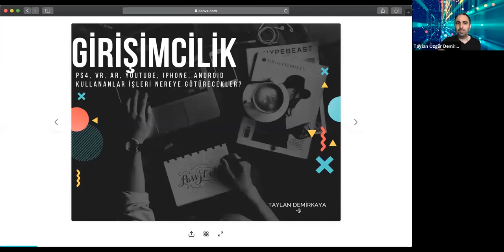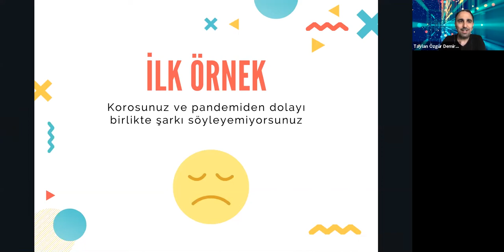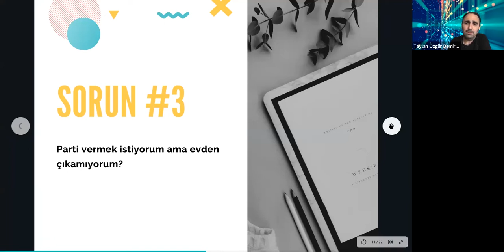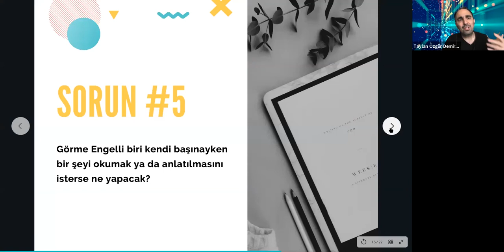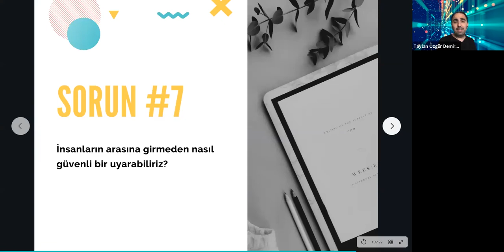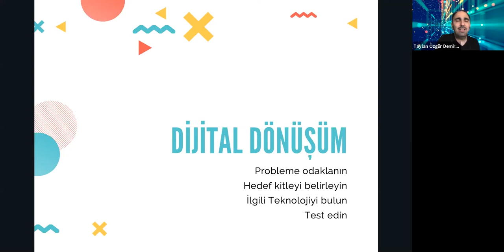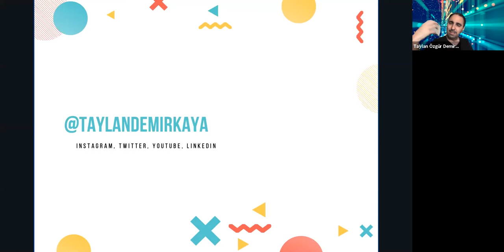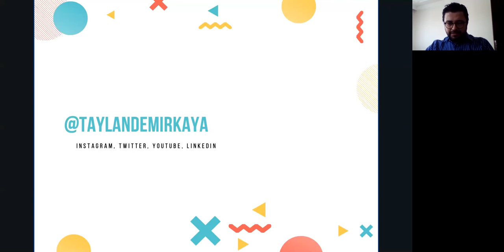Hayat Okulu - 16.05.2020 - Girişimcilik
EGİAD Hayat Okulunun 4. Eğitiminde konu girişimcilik oldu. İzmir Ekonomi Üniversitesi Öğretim Görevlisi Taylan Özgür Demirkaya’nın akıcı sunumuna EGİAD Başkan Vekili Avni Yelkenbiçer ve Genel Sekreter Prof. Dr. Fatih Dalkılıç yorumlarıyla destek oldu.